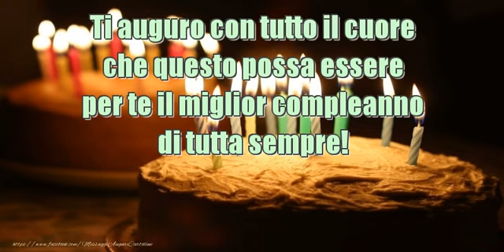Tanti Auguri! Buon Compleanno!